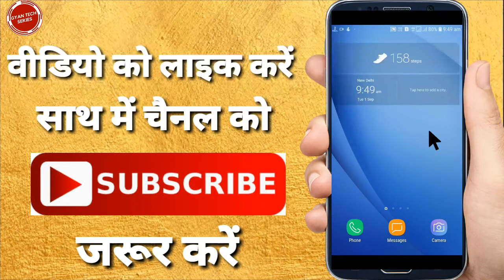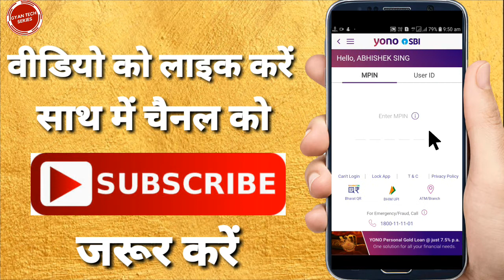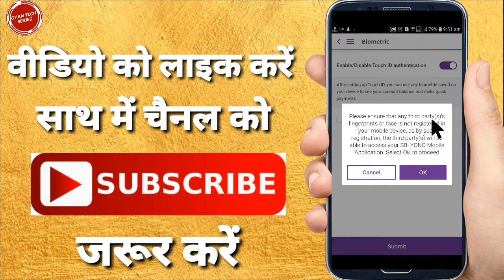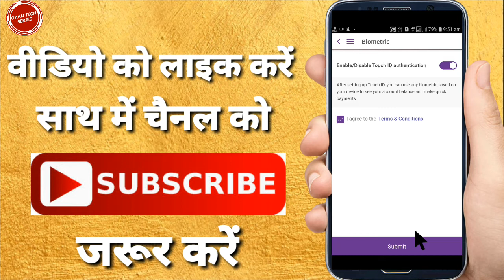YONO SBI me Fingerprint Kaise Lagaye | Yoni sbi me Biometric Enable Kaise Kare